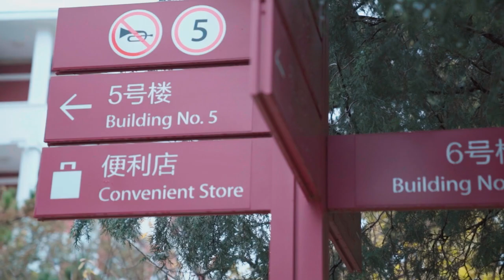What'a'Bucket | BTS | 48h BEST FILM, Shanghai 2021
Backstage of the "Shanghai 48 hours Project" in 2021 that won 11 awards, including Best Film, Best Director, Best Cinematography, Best Light, Best Actors assembly, Best Writing and more.

Backstage by Mark Bohomol.

Director: Sergiy Pudich
DoP: Rouman Kang
Writer: Nikita Moldovanov
1AD: Sofia Gray
Sound Director: Olexand Samson
Gaffer: George Muse
Light: Mike Saturn
Costume&Wardrobe: Laura Scorretti

Cast: George Muse, Laura Scorretti, Cassie Sun, YongHao Deng, Natalia Golovenko, Gabriele Pudich, Leo Pudich, Sergiy Pudich. VO - Oleg Karpenko.

Produced by EasyLiving Films, 2021